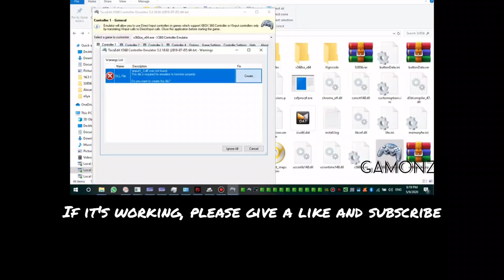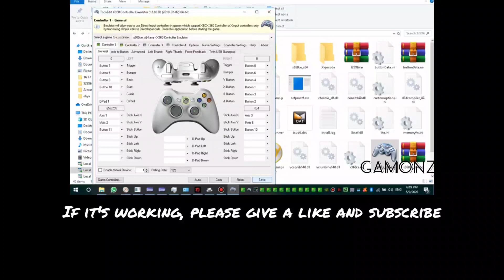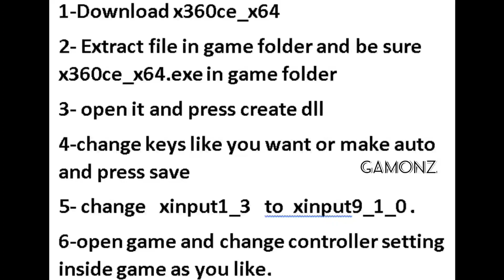How To Use Joystick@Controller on FIFA Online 4 ( stuck after Garena logo problem solved ! )